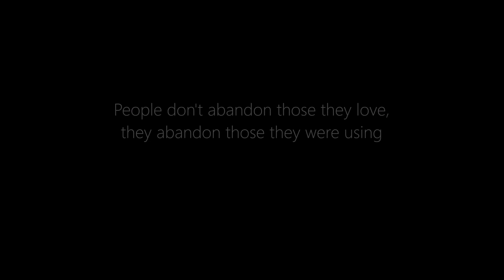True Lies ভালোবাসায় ধোঁকা? সবাই বিশ্বাসের যোগ্য হয় না | বিশ্বাসের মর্যাদা সবাই দিতে জানে না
Thanks for your time & spread the words.

♫ Song/Music added in this video ♫
❂ Whitesand - Demons (Epic Sad Emotional Dramatic Cinematic Music) ❂
►• Support